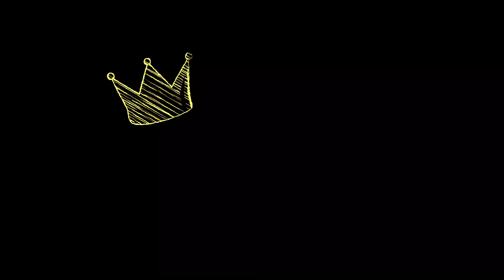FUNNY Videos compilation 😂😂/ King Harley's videos. Ang kuleet ng batang to🤗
Just click my profile icon above to Check my other videos.